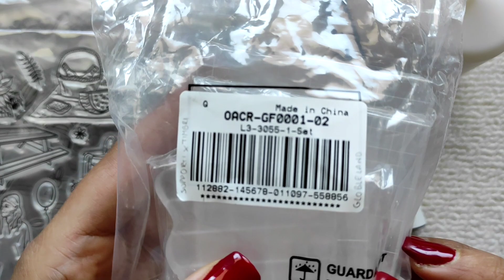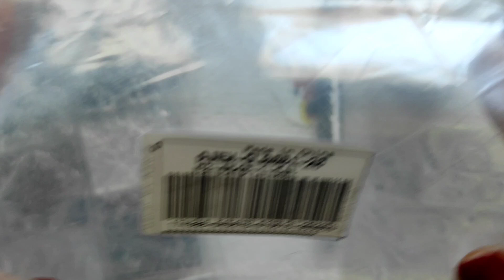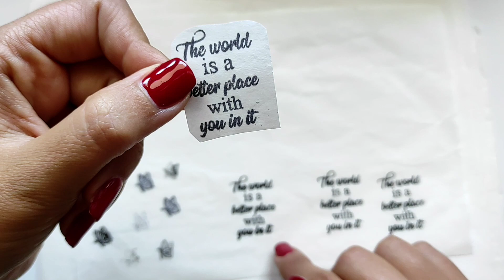tutorial - STAMPA SU CANDELA - con Globleland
www .globleland.com

Occorrente per realizzare le stampe su candela:

- candela;
- stampe su carta modello;
- asciugacapelli
- carta forno o cartamodello;
- vari elementi per decorare;
- colla.